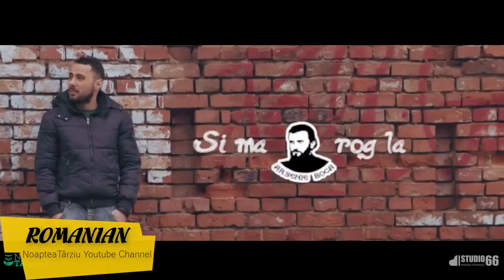Despacito cover in 20 Different languages enjoy it😀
Despacito crazy song is amazing and music with sense and feeling like bam bam 😀👆😅👍